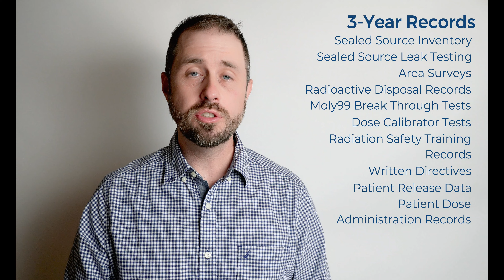How Long Do I Need to Keep My Nuclear Medicine Records?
In today's video, Eric talks about nuclear medicine records retention.

As a Nuclear Medicine Technologist or NMT, there are many required records and documentation to complete for compliance with NRC regulations.

Eric breaks down the three main time frames for nuclear medicine record retention, including 3-year, 5-year, and lifetime of the license.